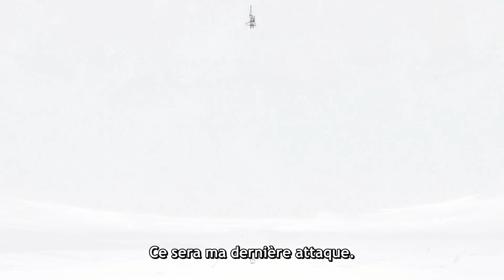Gilgamesh vs Enkidu - Fate/strange Fake [4K]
The duo is back on the first episode of Fate/strange Fake: Whispers of
Dawn. It will be an insane fate serie.